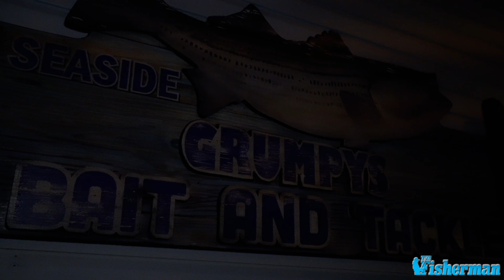Jersey Shore Stripers: '23 Fall Run Madness With the American Sportfishing Association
Join The Fisherman Magazine along the Jersey Shore beaches in late November of '23 for a sampling of the fall striper run, beginning with a little sand eel bite amidst the snow flurries at Brick Beach, followed by some afternoon madness at Island Beach State Park during the peanut bunker invasion.  The Fisherman's Mike Caruso and Jim Hutchinson, Jr. kick things off after gearing up at Grumpys Tackle in Seaside before dawn, with an interview with American Sportfishing Association president Glenn Hughes (3:19) where he discusses what ASA is and what they all do on behalf of the entire recreational fishing community.

Check out some of the footage from our day along the beach, and spend a few minutes with ASA's Atlantic Fisheries Policy Director, Mike Waine (8:27) to learn more about striped bass management.  Don't forget to submit your striped bass comments by December 22, 2023.

Mike, Jim and The Fisherman's Jenni Ackerman found a solid bite alongside Mike and Glenn, with help from our guides of the day, Grumpys' reel maestro Frankie Z and Angry Fish Gallery's Tom Lynch.  Hop in the 4WD buggy with us for a run & gun surfcasters' quest for November into December striped bass along the Central Jersey Coast, which ultimately leads to some of that shoulder-to-shoulder madness (13:30) that many folks have come to expect from this favorite time of year.

Our thanks to the folks at Grumpys Tackle in Seaside Park

Thanks as well to Tom Lynch from Angry Fish Gallery of Point Pleasant

And to the folks at the Folsom Corporation and Tsunami Tackle

For news, events, fishing reports and in-depth instructional articles on striped bass fishing go